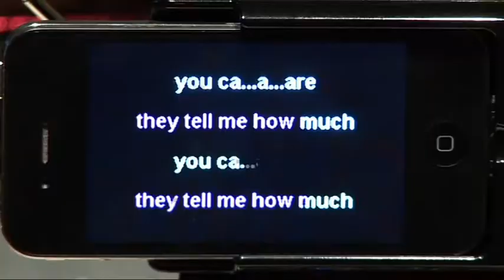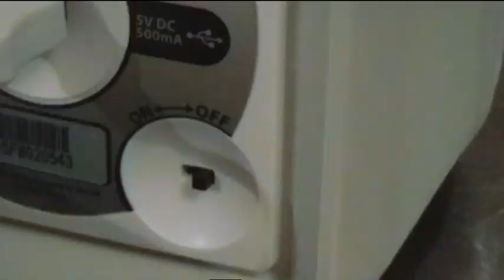Gadgets with Olly Mann 08.02.11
British Forces News Olly Mann looks at the VGO Robot, the Internet Radio and the iPhone karaoke.